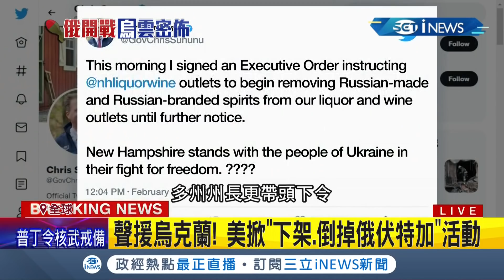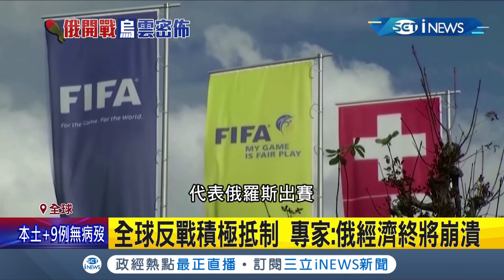俄國經濟終將崩潰！全球激烈反戰祭出金融制裁 俄國央行緊急調升"關鍵利率至20%"禁止外資出售俄羅斯有價證券!│記者 陳姵如｜【國際局勢】20220228│三立iNEWS